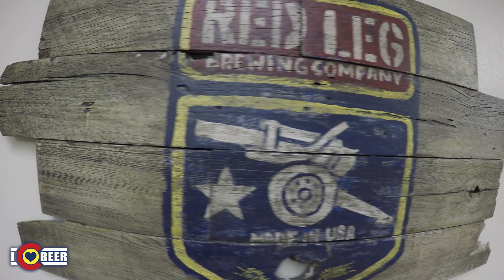RedLeg Brewing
Peek into Red Leg Brewing!